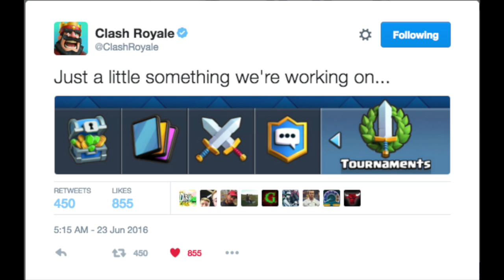Clash Royale - NEW CLASH ROYALE TOURNAMENTS CONFIRMED! NEW CR TOURNAMENT/GAME MODE UPDATE JUNE 2016!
New Clash Royale Update including the new Clash Royale Tournament feature is coming!! New Clash Royale Tournament Update June-July 2016!

Clash Royale & Clash Royale Commentary! If you Like Clash Royale then check out my videos which are devoted to Clash Royale!

Can we Reach 200+ Views And 35+ Likes?